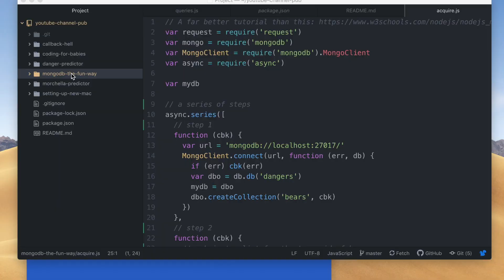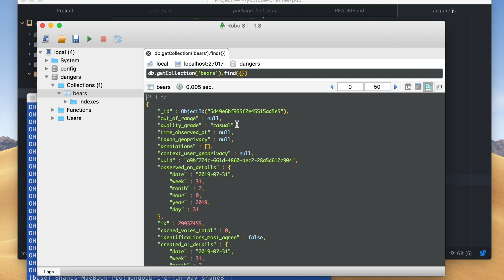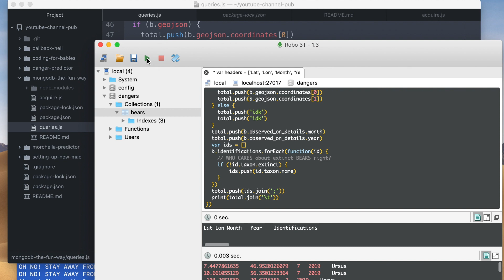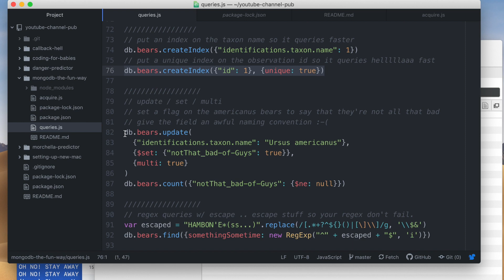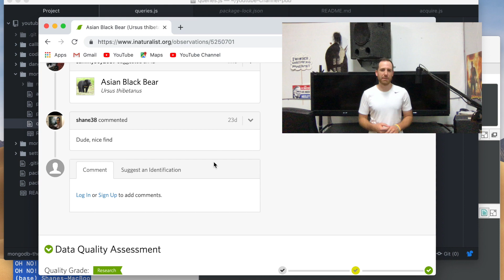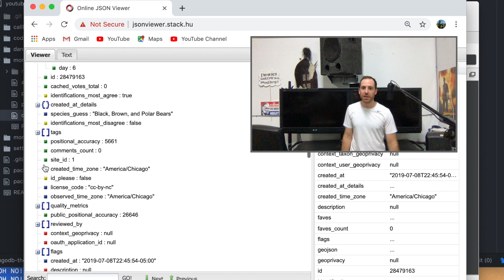Learn MongoDB - The Fun Way! - Databases, API requests and JavaScript.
Quickly get up to speed with MongoDB and Node.JS. We use the iNaturalist.org API to acquire data about bears!